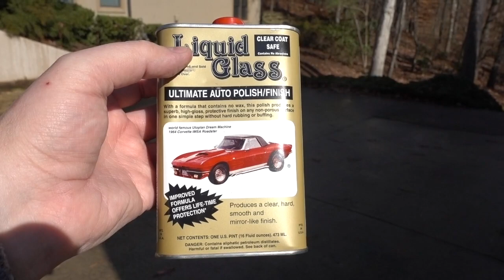RIDE ON 119 | Liquid Glass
Can you help me find a tin of Liquid Glass?

My eBook : “04:15” – A Motorcycle Themed Thriller!

Audio Visual…
Zoom H2N